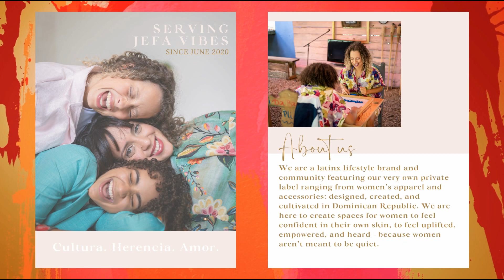VALLERY Y GELLY UNAS DOMINICANAS EMPRENDEDORAS Y EXITOSAS | Chic y Mucho Más | EVTV | 02/03/2022 S4